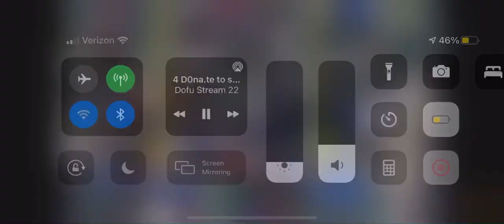Matt Breida 15 Yard Touchdown Run